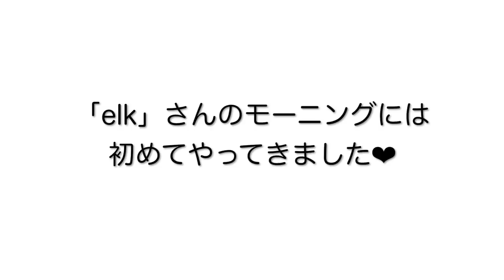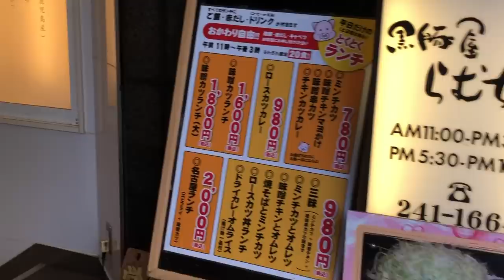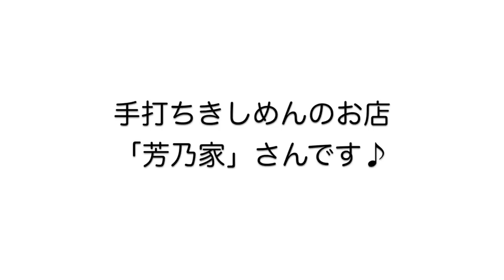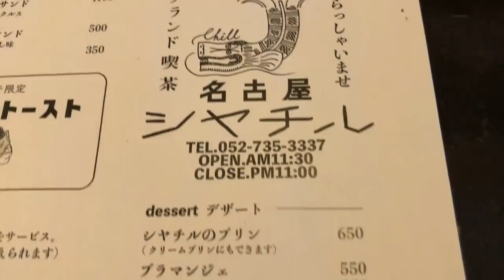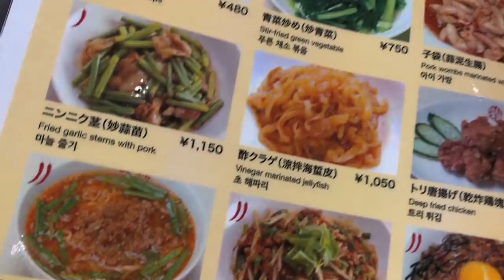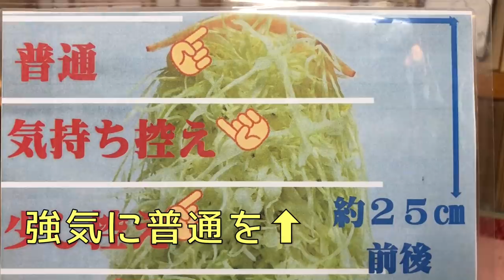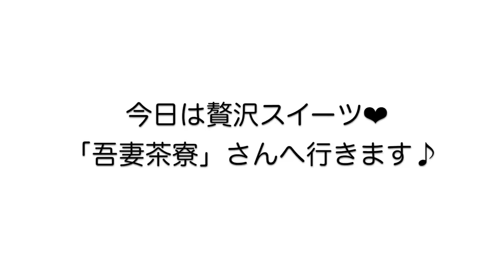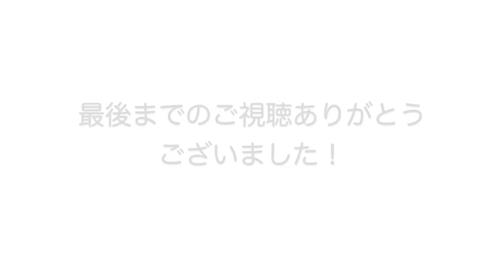【孤独な女一人飯】名古屋めし・ぼっち女子の名古屋駅周辺/地元民がこっそり通うお店など13件【名物・グルメ】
自粛中でも休めないOLの日常ご飯。今回はコロナで世の中はあらゆる業界で自粛活動が行われているさなかではございますが、私の勤める会社も時間短縮と週休３日にて自粛の対応をしております。出勤中は外出のお仕事もあるので私が日常外出中に立ち寄る営業中のお店を撮影させて頂きました。どこもおすすめのお店ばかりなので名古屋にお越しになった際の食べ歩きの参考になれば幸いです。

●Elk 名古屋店
名古屋市中区栄3-20-14住吉ビル1F
●めしの助
名古屋市中村区名駅2-36-5
●黒豚屋らむちぃ
名古屋市中区栄3-15-6栄STビルB1
●芳乃家
名古屋市昭和区桜山町2-38
●NICK STOCK
名古屋市西区牛島町6-24アクロスキューブ名古屋1F
●シヤチル
名古屋市千種区今池1-5-9オフィスイリヤビル1F
●味仙JR名古屋駅店
名古屋市中村区名駅1-1-4 JR名古屋駅
●鎌田
名古屋市中区栄4-6-18パールブラザ1F
●葉栗屋
名古屋市中川区尾頭橋2-2-20
●江南柳橋本店
名古屋市中村区名駅5-31-8
●吾妻茶寮
名古屋市中区大須3-22-33トヒチビル1F
●スパゲティハウスチャオJR名古屋駅太閤通口店